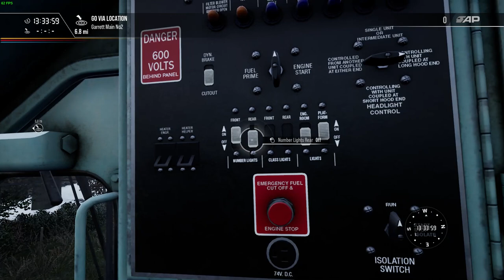Train Sim World 2® | Locomotiva SD40 CSX-s | Intermodal to Cumberland Virginia - part 1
Simulador de operações de locomotivas.

Neste vídeo operamos Locomotivas na configuração 2 x SD40 faremos o percurso completo do mapa.

Está dividido em duas partes.

Observe que é necessário aguardar um bom tempo para que o trem liberar todo o ar contido na tubulação do freio principal para que seja possível movimenta-lo, além disto iremos arrancar em uma subida com 0.6% de inclinação, este trem está acoplado com 52 vagões do tipo "cama" ou "berço" cada um com 2 containers de 53 pés de comprimento, possui mais de 1.500 metros de comprimento e o seu peso é de 3990 toneladas.

Para subir a serra usaremos força bruta, até o 8 pontos de força e para descer usaremos o freio motor até a potência máxima 100% e freio dinâmico.

Tivemos complicadores, pois em vários trechos ultrapassei o limite de velocidade, quando começamos a descer a serra, meu teclado sem fio desconectou e rolamos um bom pedaço do trecho com o trem totalmente desgovernado, chegando a atingir acima de 52mph.

Felizmente o controle foi retomado, porém perdi a visão da "cab" cabine de operação e todo o resto da viagem foi feita com a visão externa, ainda bem que é possível controlar o trem mesmo na câmera externa.